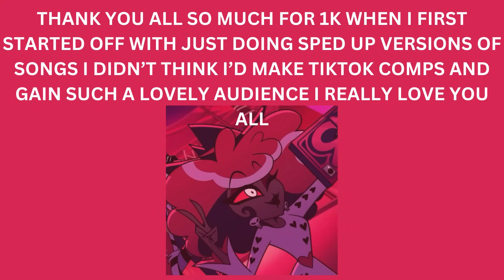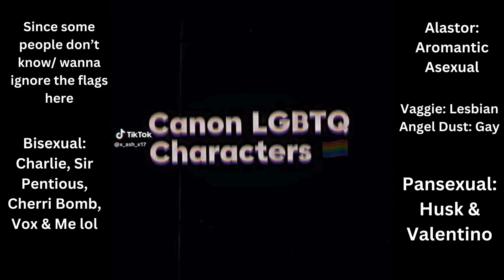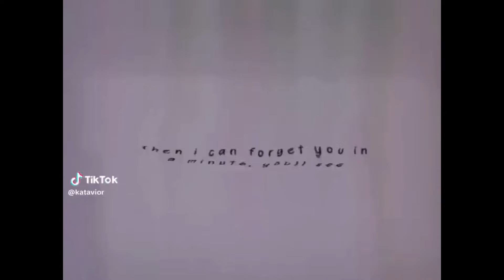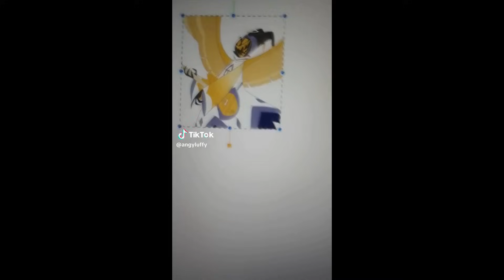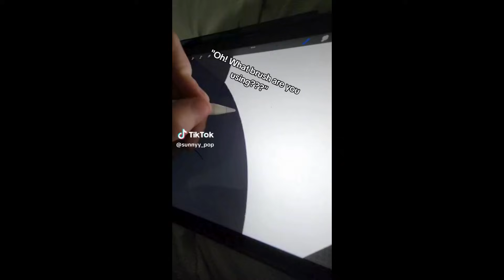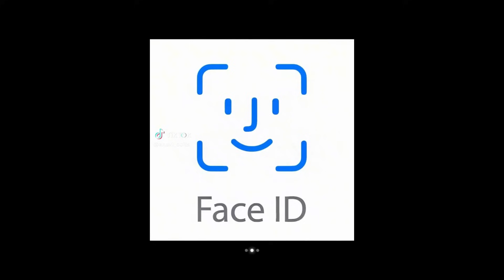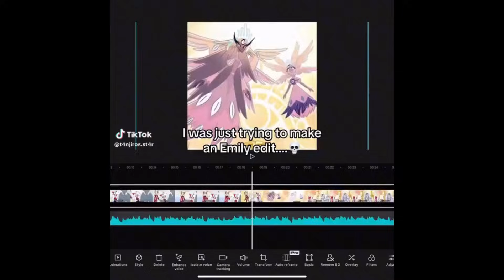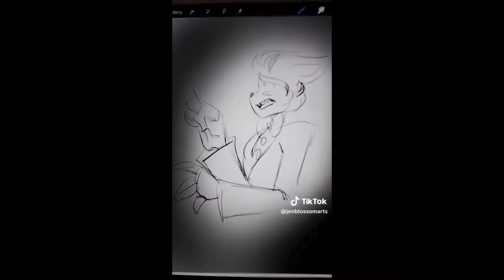Hazbin Hotel TikTok Comp Bcuz I love Velvette # 9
SORYY I'VE BEEN ACTIVE AS MUCH I HAD PROM & IT WAS MY BROTHER'S BIRTHDAY & I'VE BENE WORKING ON MY BOOK IM CURRENLTY ON CHAPTER 3 AS STATED IN THE VIDEO! ENJOY